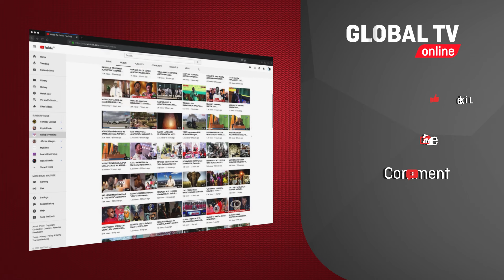TIKA KUTOKA UTURUKI WATOA MISAADA KWA WATOTO ZAIDI YA 100 WASIOJIWEZA KATIKA KITUO CHA CHAKUWAMA...